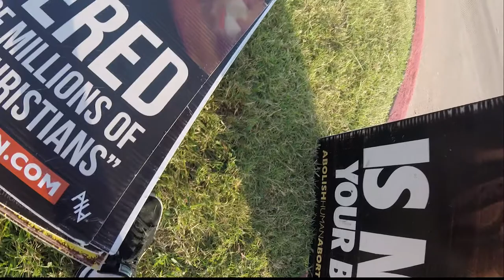Great Talk with Denton Bible Church Member at Church Repent Project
At the Abolitionist Society of Little Elm's Church Repent Project, we had this great talk with a Denton Bible Church Member.